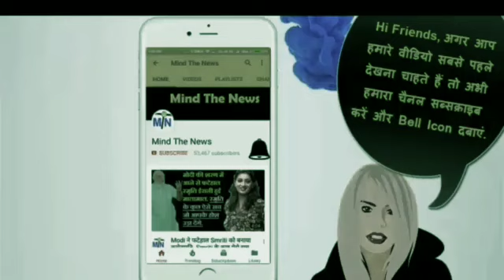अभी अभी 5 मिनट पहले विजय मालया के देश से भागने को लेकर हुए सनसनीखेज खुलासे.